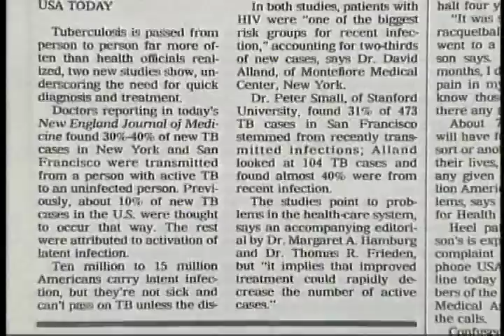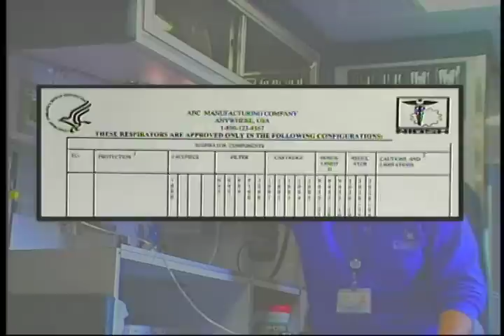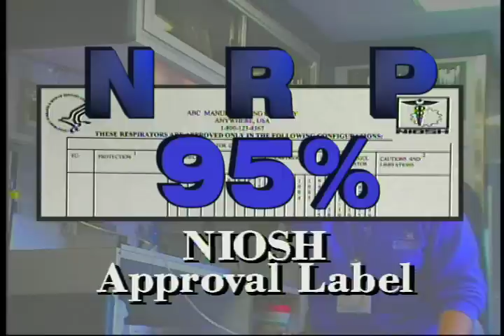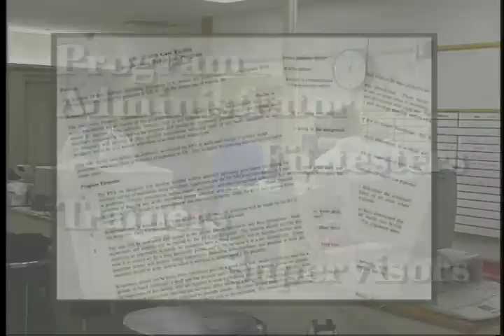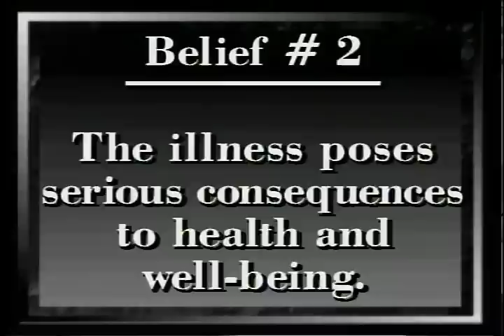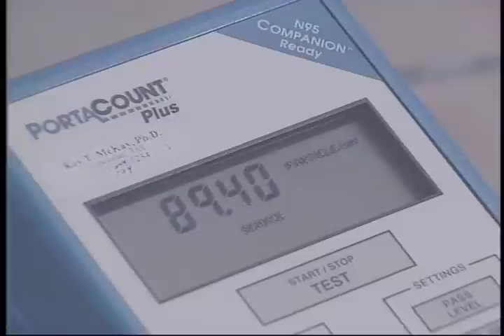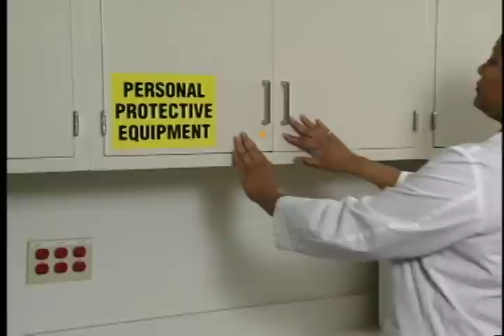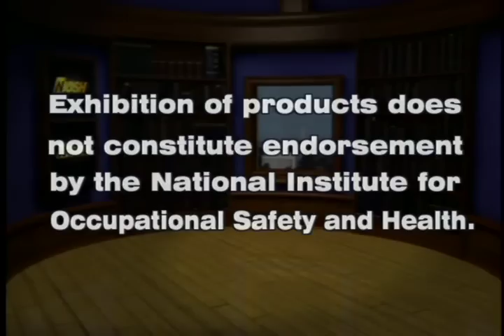TB Respiratory Protection: Administrator's Review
National Institute for Occupational Safety and Health

NIOSH 2002-114d - 2002